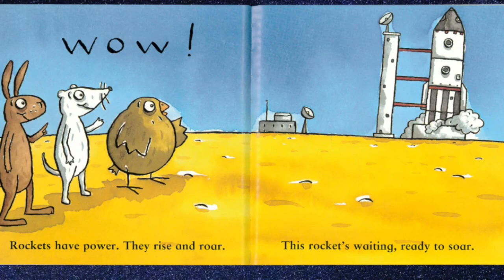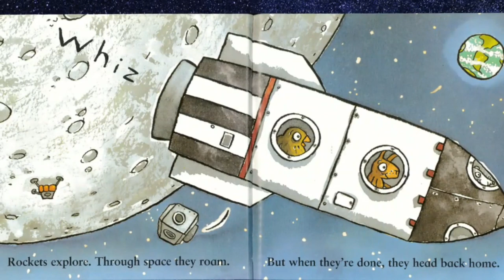Roaring Rockets by Tony Mitton | Read Aloud Children's Book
Get ready for blast-off to learn all about rockets! Roaring Rockets follows the animal crew as they become astronauts heading to the Moon. Each page is filled with details that machine-mad kids will love: spacesuits, oxygen helmets, the lunar lander, and much more!

From airplanes to fire engines, the internationally bestselling Amazing Machines series is the perfect way for children to learn about all sorts of vehicles! Each book introduces a new vehicle and the many jobs it can do. Bright, engaging artwork and simple, rhyming text combine to make these fantastic books for young children. Kids will love getting to know the friendly, animal characters who feature throughout the series and reading about their fast-paced adventures!